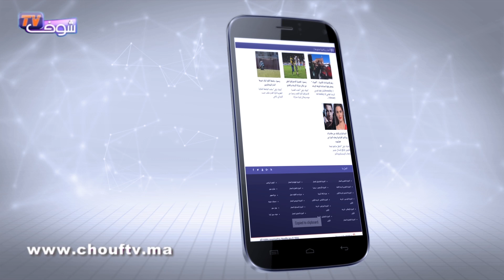أحوال الطقس : 31 ديسمبر 2017